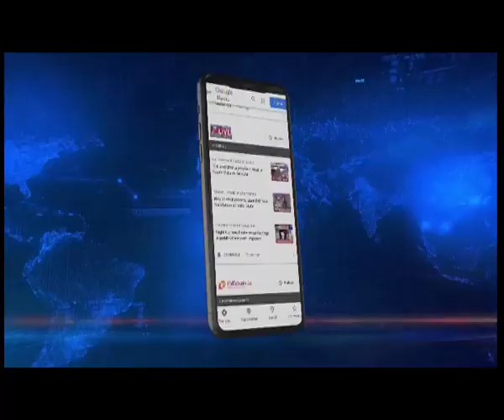Heroin worth Rs 40 crore seized in Assam's Karimganj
Heroin worth Rs 40 crore was seized from a truck in Assam's Karimganj last night. The truck driver has been arrested.